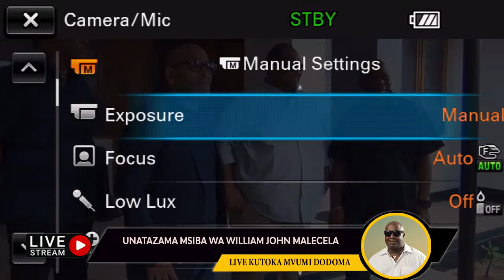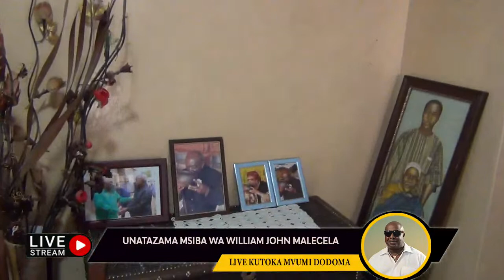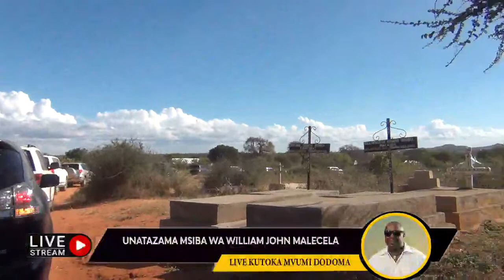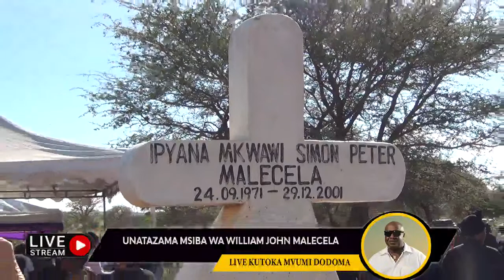🔴LIVE: MAZISHI YA WILLIAM JOHN MALECELA (LEMUTUZ) KUTOKA MVUMI DODOMA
Live kutoka Mvumi Dodoma